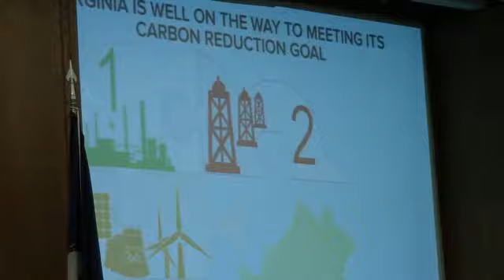Cale Jaffe Speaking On The EPA Clean Power Plan Part A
Cale Jaffe of The Southern Lew Center
                 Richmond Virginia  Wed, Nov.19 2014